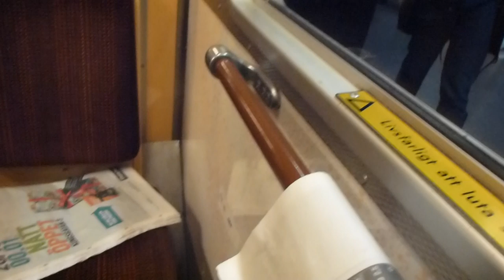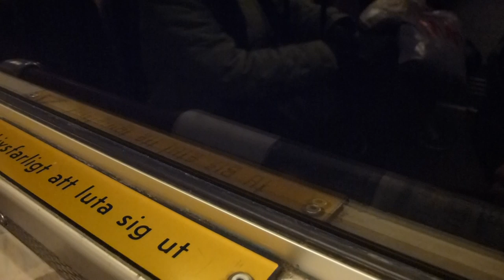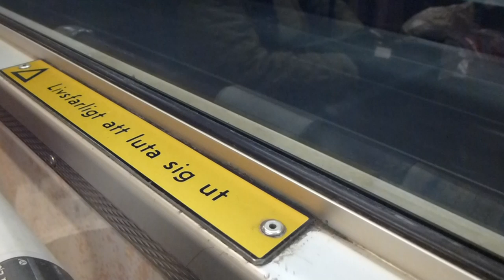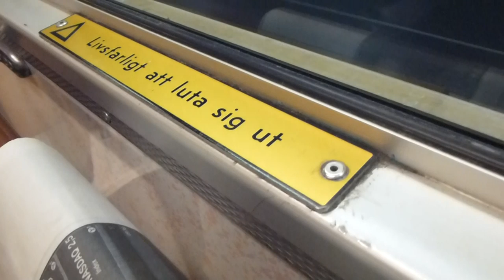Stockholm Metro C14 Train Ride: Kungsträdgården-Västra Skogen